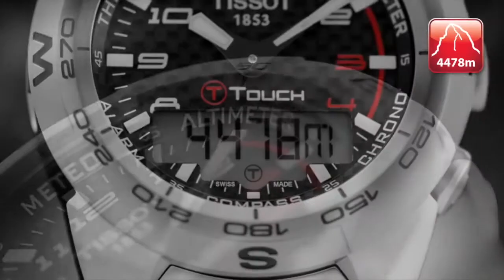Figure Skating Gala - 27th Winter Universiade, Granada, Spain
Granda - Follow the 27th Winter Universiade Granada 2015 Figure Skating gala exhibition at Universiade Igloo, Granada, Spain.